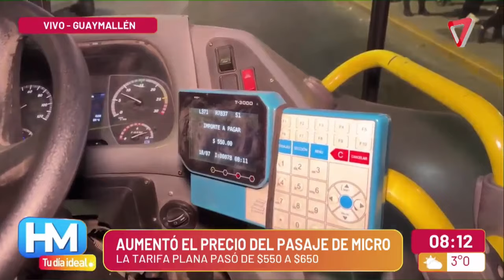SUBIÓ EL PASAJE DE COLECTIVO y esto opina la gente que los usa todos los días